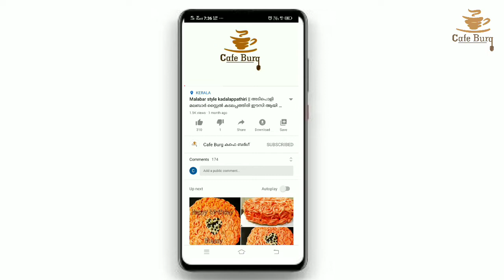Red bee cake | റെഡ് ബീ കേക്ക് | trending red bee cake recipe malayalam | cafe burg | v039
Red bee cake
Combination of vanilla, chocolate &Red velvet cake, please enjoy the recipe